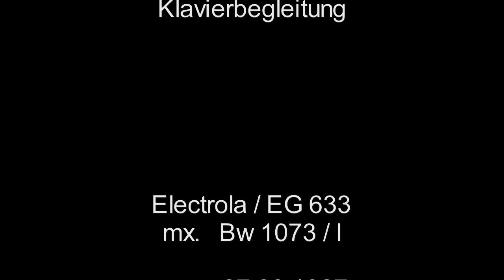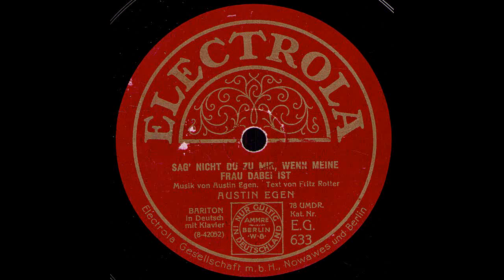Sag nicht du zu mir, wenn meine Frau dabei ist / Austin Egen mit Klavierbegleitung